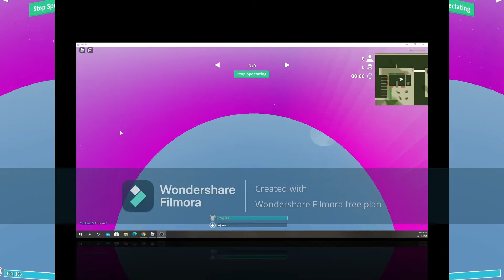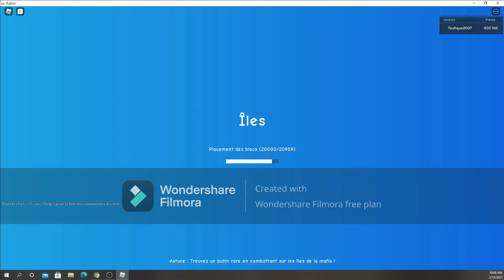je joue a strucid et skybloc ( il y a aussi une musique )